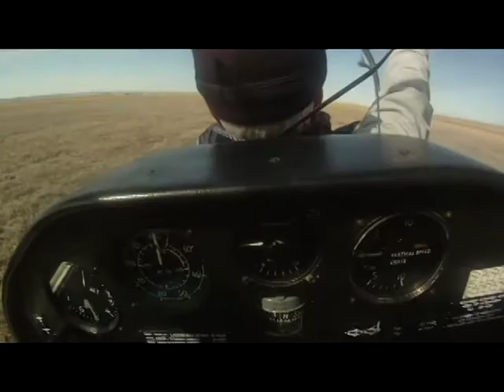Winch3-6-2010.mpeg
Winch Launch 3-6-2010